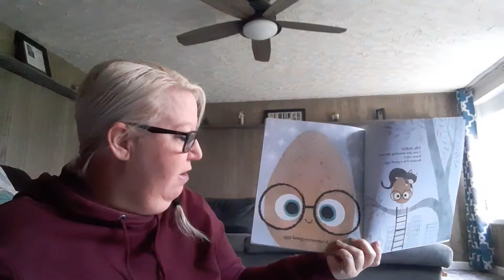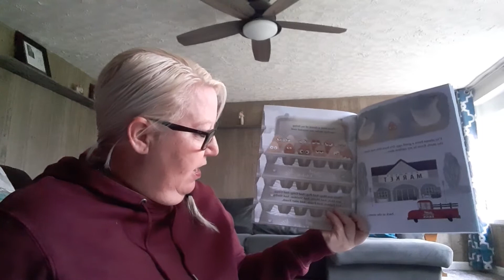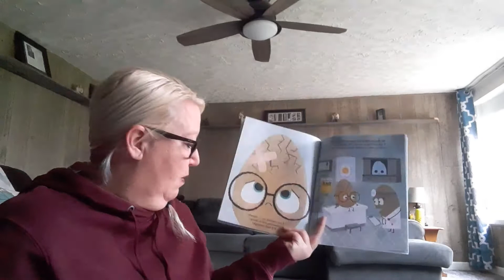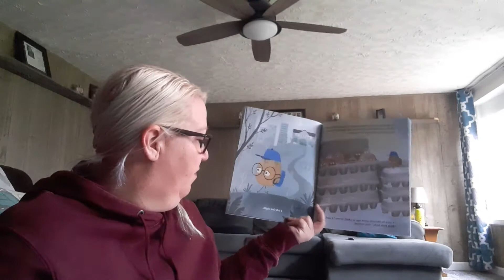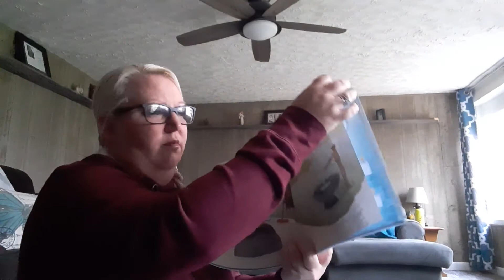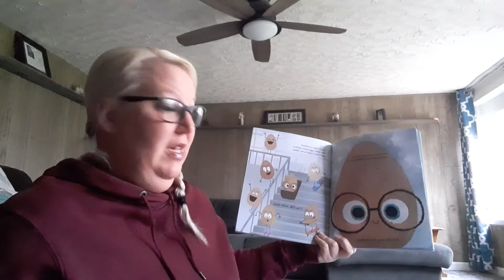Story time with Ms. Liana: The Good Egg